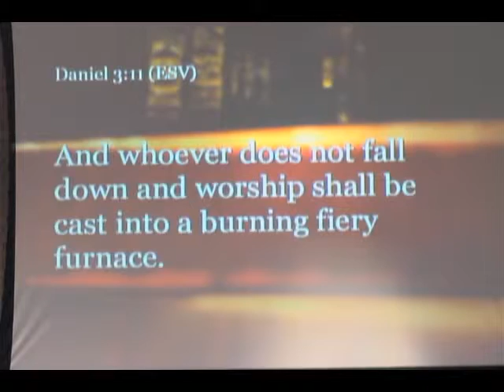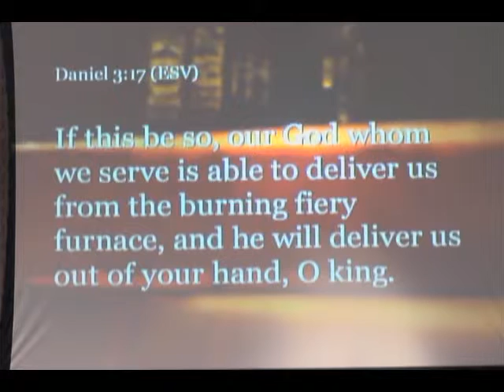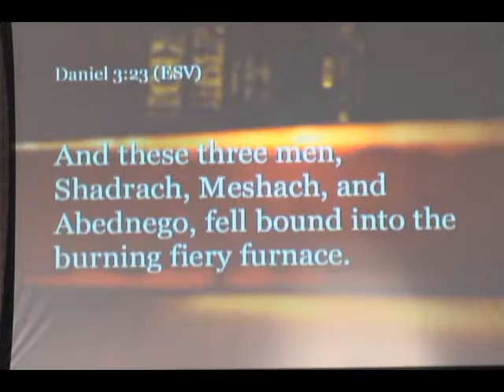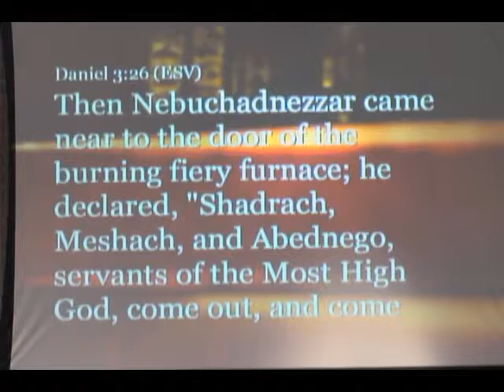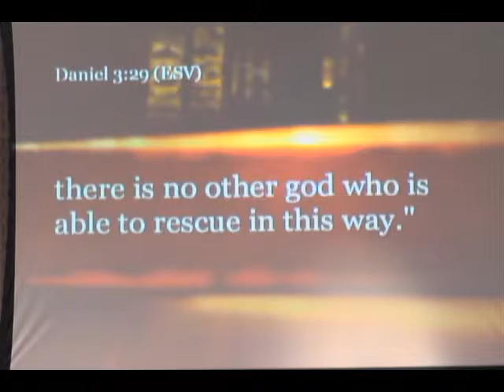Pastor Doug Klein - Real Faith When the Heat is Turned Up - Daniel 3:8-30